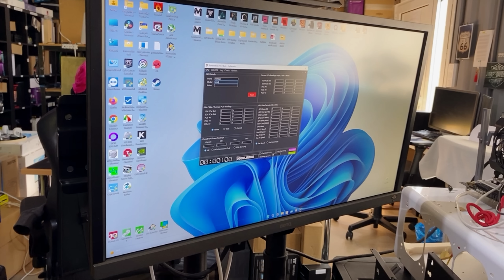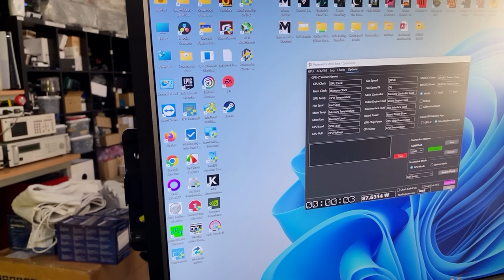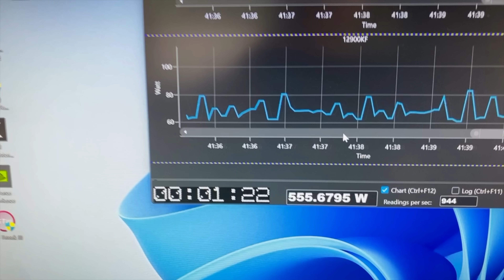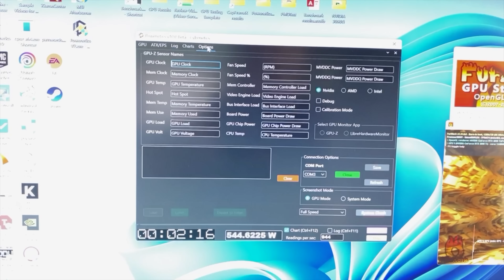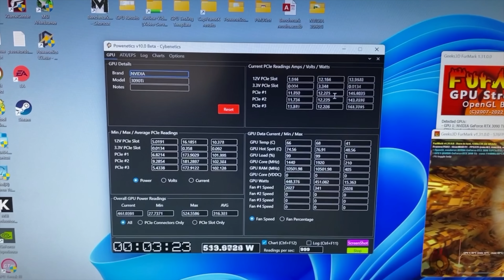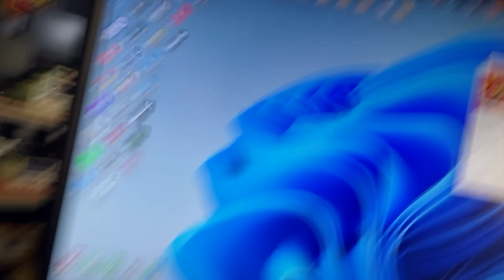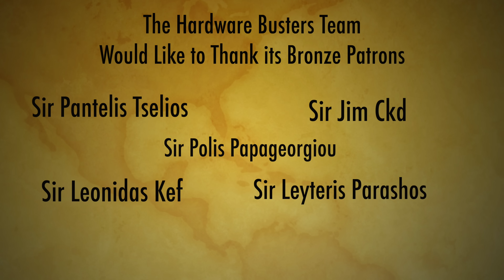Powenetics: Πώς οι HWbusters τη βγαίνουν στην Nvidia!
Τι είναι αυτό το Powenetics που πολύ θα ήθελε η NVidia να έχει φτιάξει εκείνη?Τι μετράει, πως μπορεί κάποιος να το προμηθευτεί και πόσο εύκολο είναι στη χρήση?

 Keysfan Εκπτώσεις για το Halloween

👉 NVIDIA PCAT:
10 readings per sec
Only for GPUs
Calibration option?

👉 Cybenetics Powenetics V2:
Up to 1000 readings per sec
For CPU, GPU, and Mainboard power measurements
Calibration option for Voltage and Amperes
Upgradable firmware (for future additions)

Τα χρήματα από το eshop θα πηγαίνουν για την αγορά τροφής για αδέσποτα γατάκια (και σκυλάκια), μιας και έχουμε πολλά, δυστυχώς, στη γειτονιά μας.